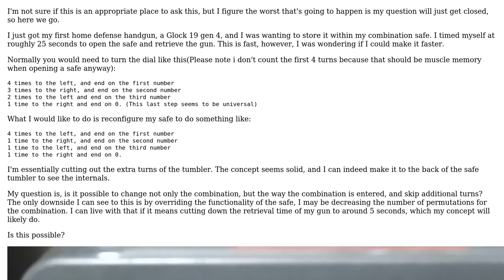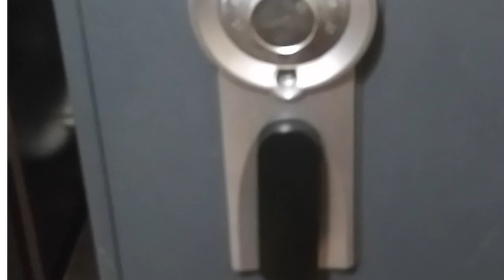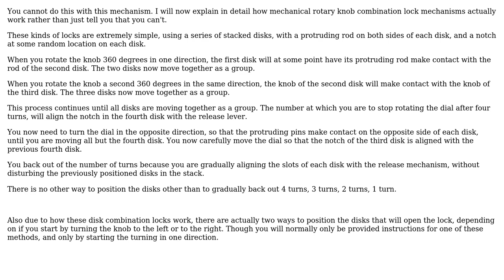Engineering: Reconfiguring a Safe to only need Four turns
With thanks & praise to God, and with thanks to the many people who have made this project possible! | Content (except music & images) licensed under CC BY-SA | Music | Images & others | With thanks to user Krythic user Dale Mahalko and the Stack Exchange Network Trademarks are property of their respective owners. You are responsible for your own actions.